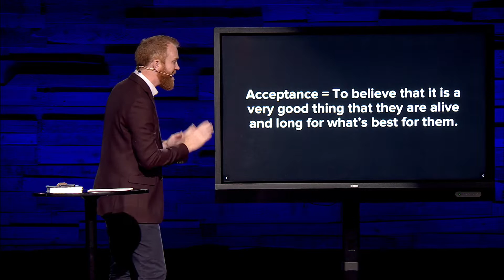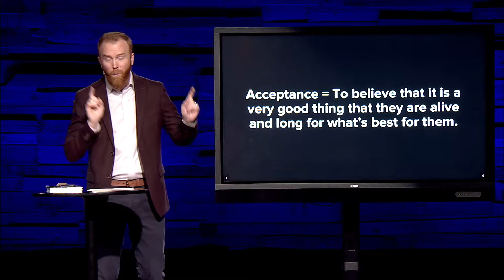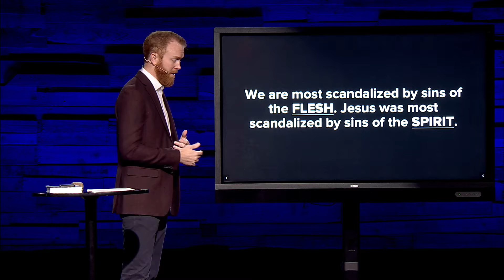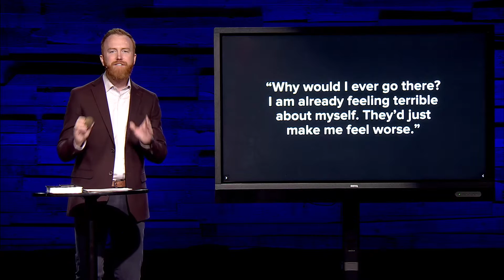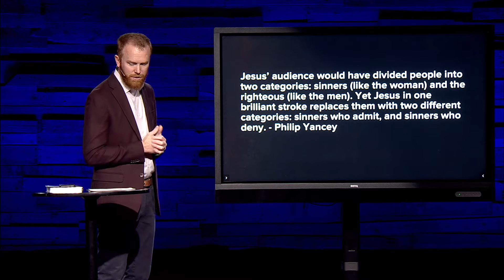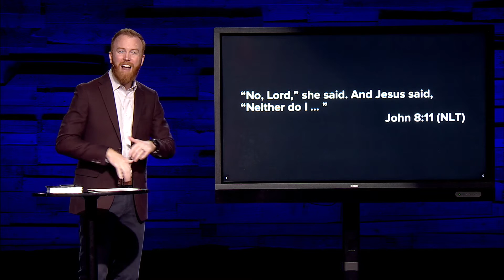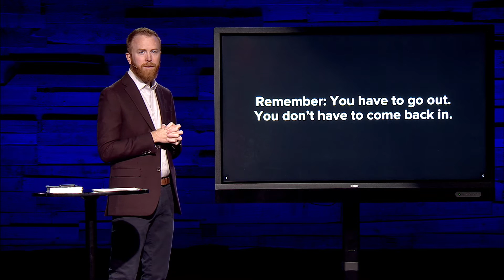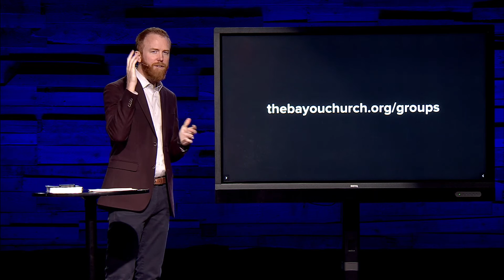Throwing Stones - Everybody's Normal Until You Get To Know Them (Part 3) - Pastor Sean Walker